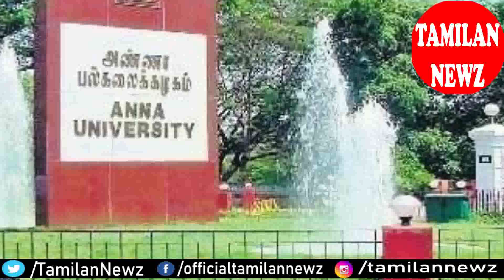செமஸ்டர் தேர்வு அறிவிப்பு | anna university exam updates | Semester Exam news | Arrear Exam updates